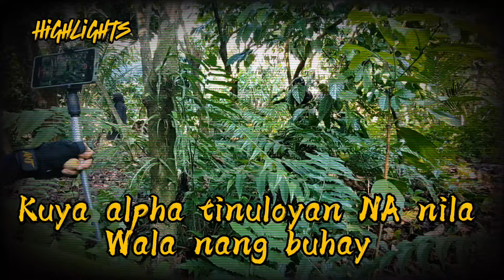KUYA ALPHA TINULOYAN NA NILA HAYOP KAYO😭😭😭